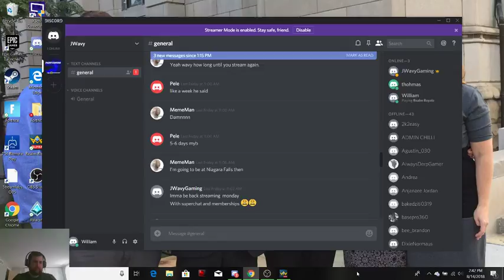Realm Royal Realmroyal winning terrible gamer